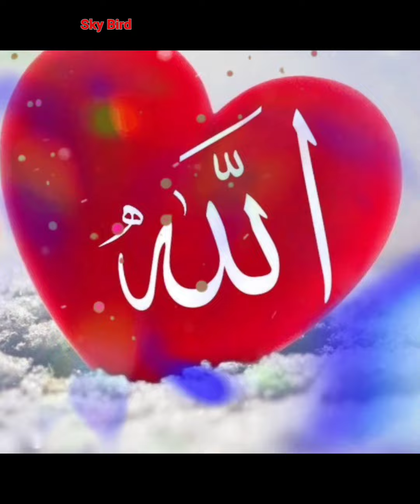Amar Nabi Praner Nabi